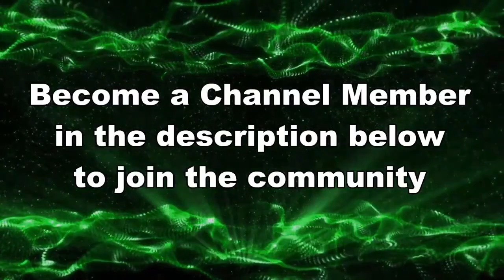I PROMISE THAT I'M SEEING THINGS // Splatoon 3 NEW SEASON Gameplay 2025